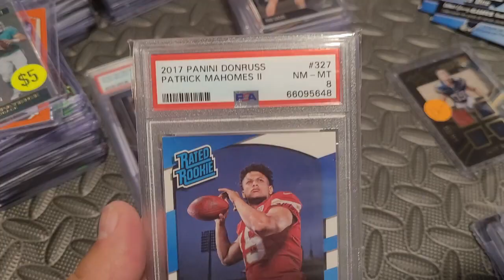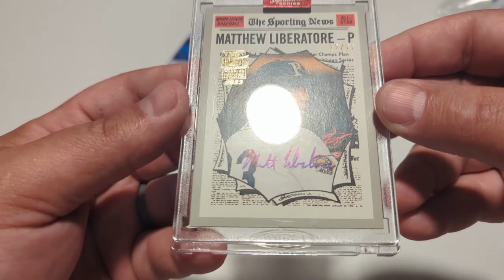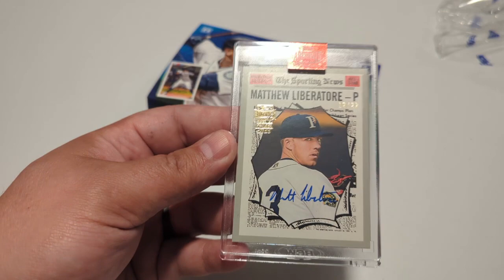How Good is this Numbered Auto???🔥🔥🔥🔥🔥🔥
We've got another short video today. This time we are ripping the Topps 2023 Signature Series from the recent card show. Hopefully we can hit a Judge, Trout, or Ohtani auto, but you're going to have to watch and find out!